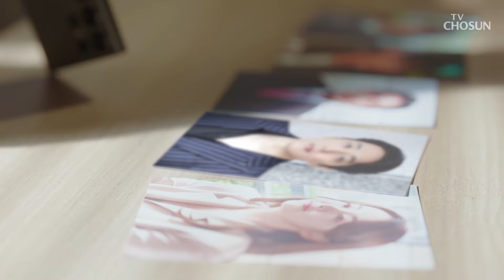재단에 드나드는 전 남친을 마주치고 분노 게이지 상승🔥 TV CHOSUN 240127 방송 | [나의 해피엔드] 9회 | TV조선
전 남친을 재단에서 마주하고 아버지에게 따지는 소이현

[나의 해피엔드 9회]